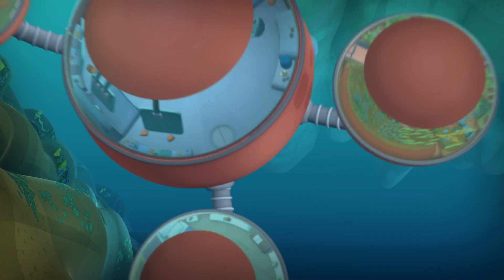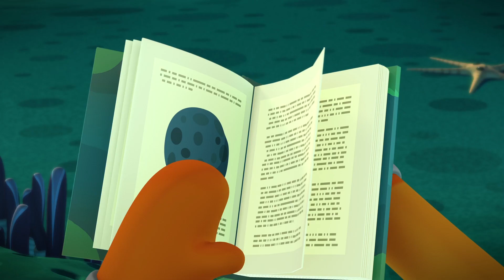Los Octonautas - Día Internacional de la Mujer | Episodios Completos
Celebra el Día Internacional de la Mujer con los momentos más entrañables de Dashi y Tweak.